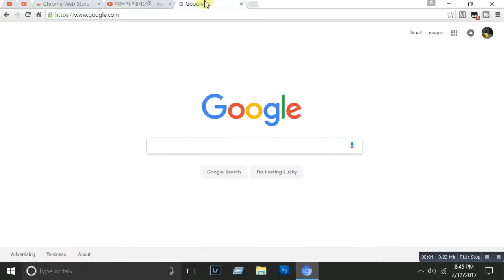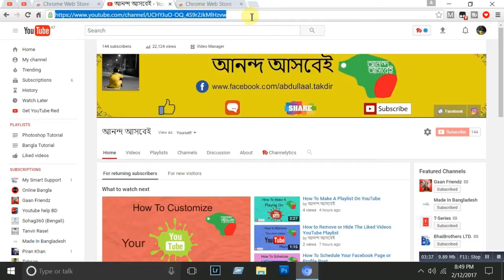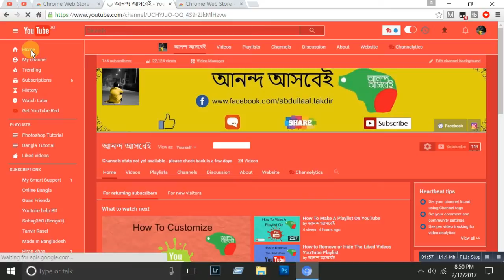How To Change Your YouTube Webpage Color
How To Change Your YouTube Webpage Color 2017